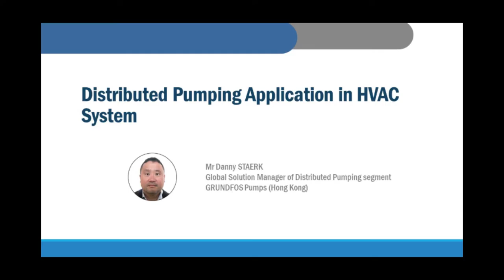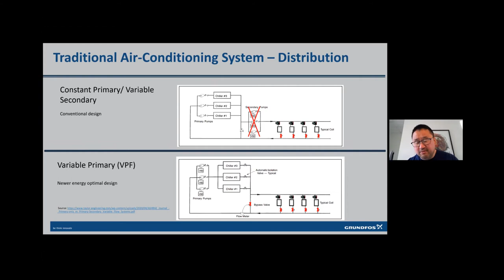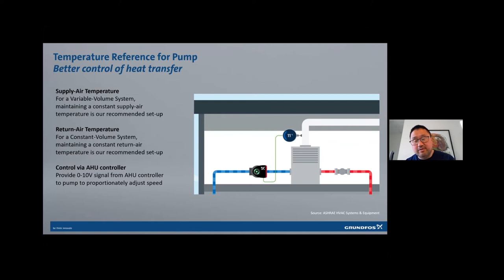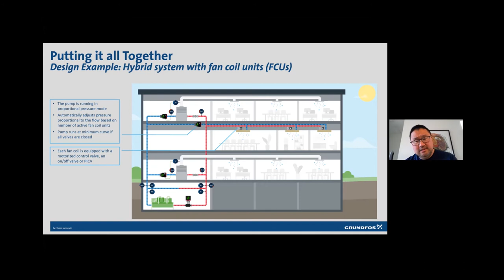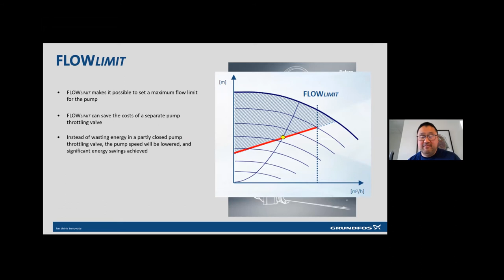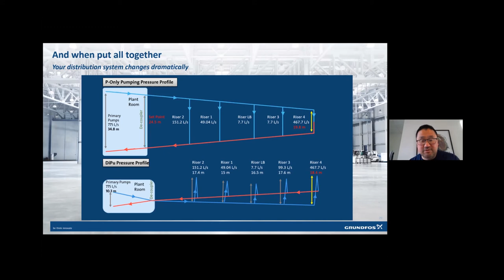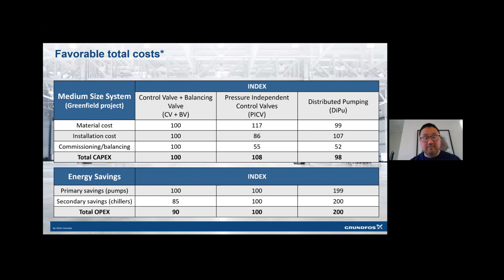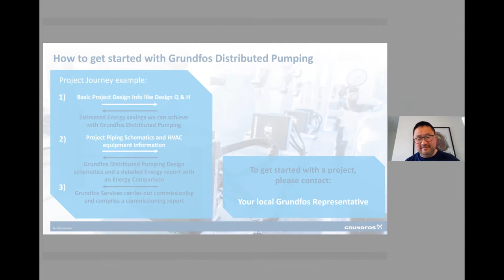Advancing Net Zero Webinar Series - 6th Session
Distributed Pumping Application in HVAC System

Speaker:
Mr Danny STAERK
Global Solution Manager of Distributed Pumping segment
GRUNDFOS Pumps (Hong Kong)